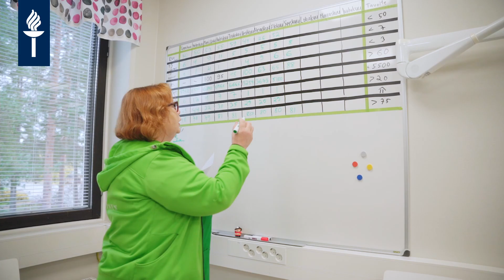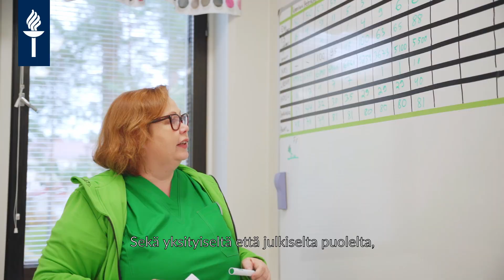Opiskelukokemuksia: Henkilöstötyö ja johtaminen sosiaali- ja terveysalalla, Minna Leppäkynnäs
Yleislääketieteen erikoislääkäri Minna Leppäkynnäs opiskelee työn ohella JYU avoimen yliopiston Henkilöstötyö ja johtaminen sosiaali- ja terveysalalla -opintokokonaisuutta. Katso Minnan ajatuksia opinnoista ja opiskelusta avoimessa yliopistossa.